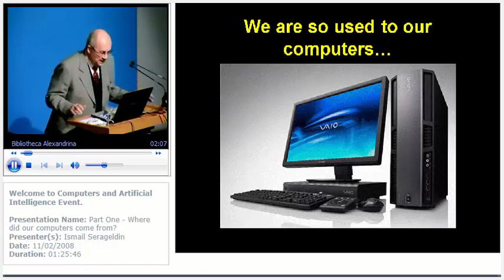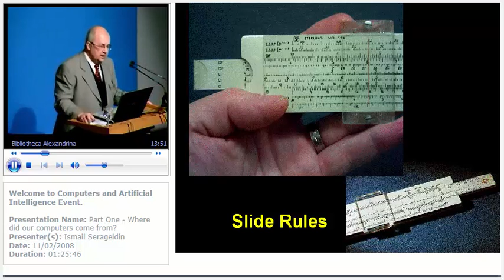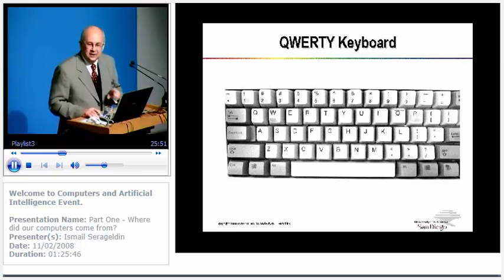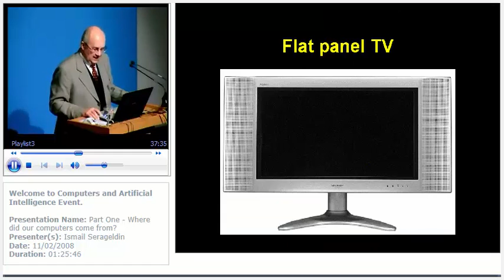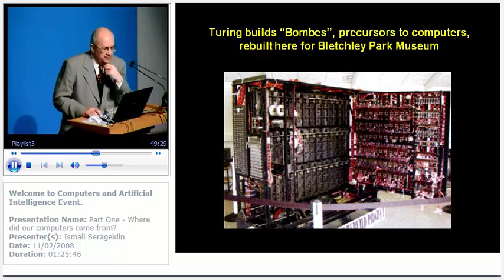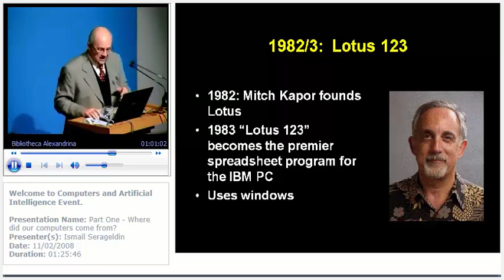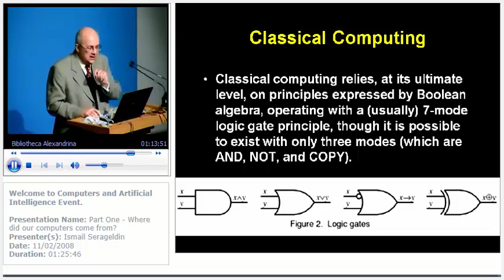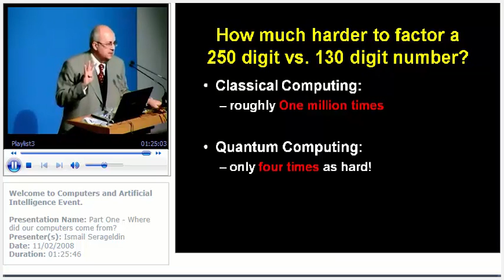Part One : Where did our computers come from